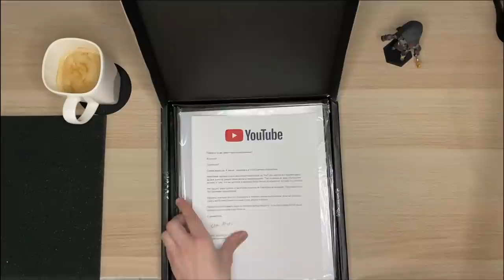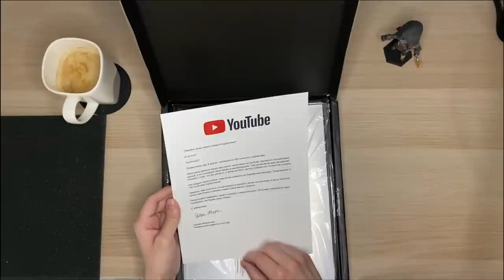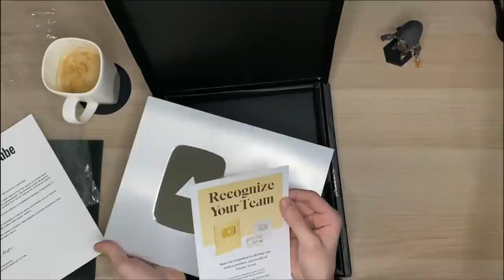Кнопка YoTube за 100к на канале!